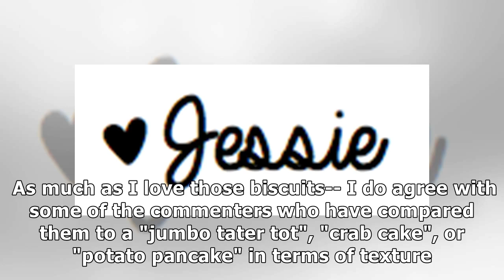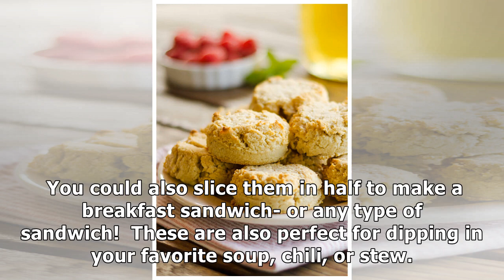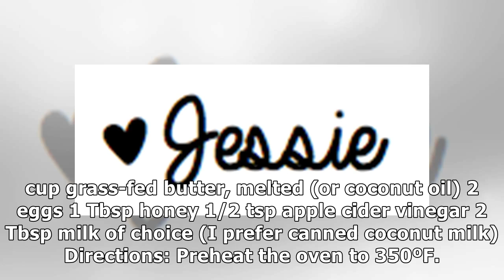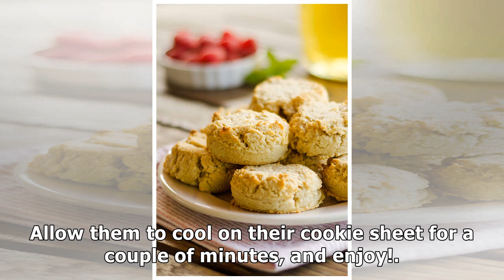Paleo Drop Biscuits